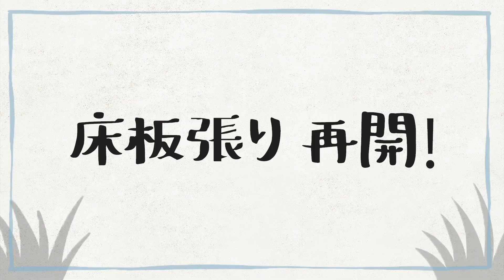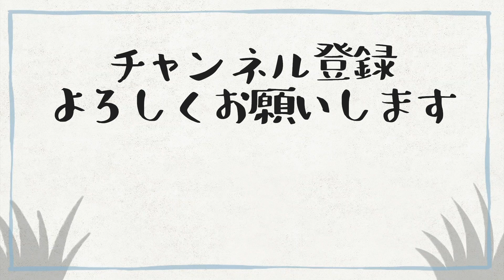【DIY】ウッドデッキまもなく完成！防腐剤の塗り方【清水国明】【ログハウス】【アウトドア】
▼2020年12月19日（土）17:00より「焚き火de大忘年会」やります！
世界規模のコロナ禍に見舞われた大変な2020年の歳忘れ大忘年会を 千葉県かもがわ自然楽校（鴨川市池田字小滝690-49）の キャンプ場予定地にて、大きな焚火を囲んで盛大に行います。
今後かもがわ自然楽校は、地元特産野菜や魚介の販売所や、 自然災害発生時には避難所として活用するトレーラハウスの レスキューRVパーク、グランピングキャンプ場の運営、 自然やモノつくり体験講座などを行ってまいります。
これまでに私たちの取り組みにご協力いただいた皆様、 そしてこれからお世話になる皆様にお集まりいただき、 大いに飲んで語って歌って、 明るい2021年を迎えるための英気を養っていただきたく企画しました。
参加費無料、持ち込み歓迎、どなたでも参加できます。ご来場をお待ちしています。

※参加希望の方は下記Facebook投稿のコメント欄に参加表明をお願い致します。

‹かもがわ自然楽校「しぜん暮らし講座」について›
一泊二日のキャンプで、杉の木の伐採から皮むき、ダッチオーブン料理、焚火トークや歌などYouTubeの撮影を兼ねて行います。日程などは下記Facebookや動画概要欄にて都度お知らせします。ご参加希望の方はぜひ下記URLまでご連絡ください。

清水国明YouTube始めました。
楽しくて役に立つ「国明会」会長。心と体を丸ごと健康「自然楽校」楽校長。教育委員会委員。国際A級ライダー。ログビルダー。漁業組合員。災害プロボランティア。アウトドア研修指導者。瀬戸内海の無人島「ありが島」主です。